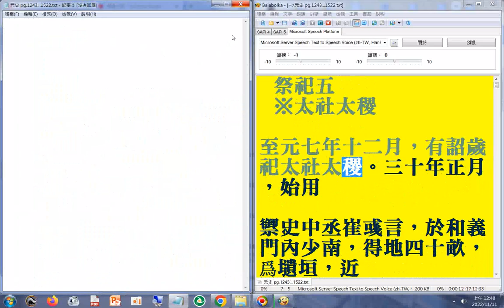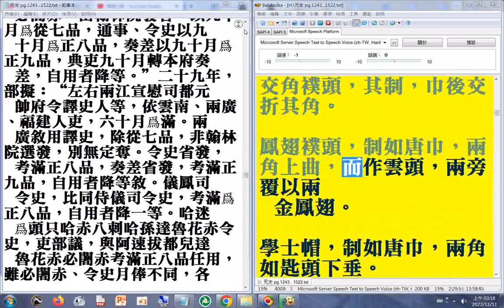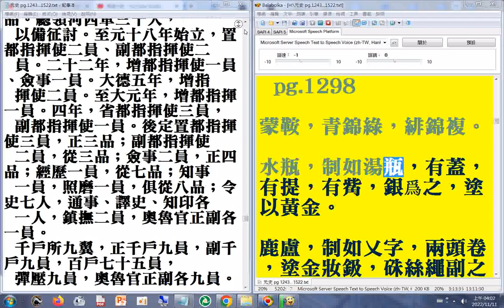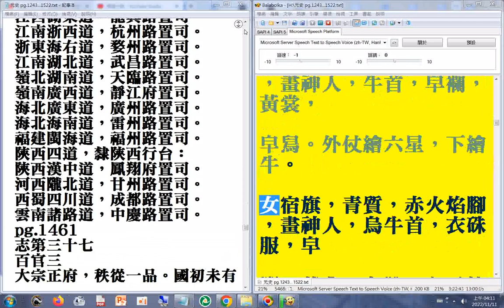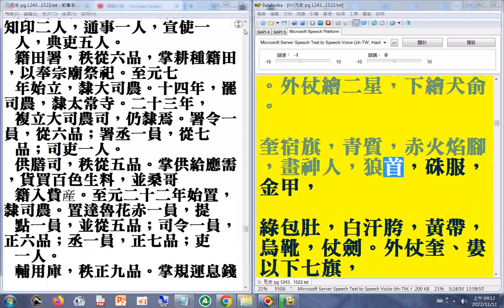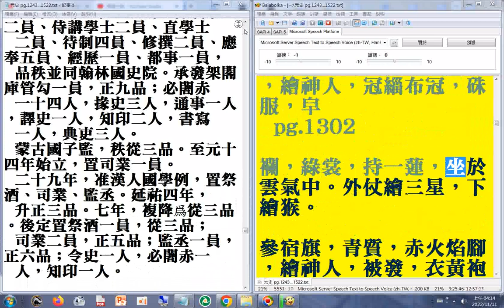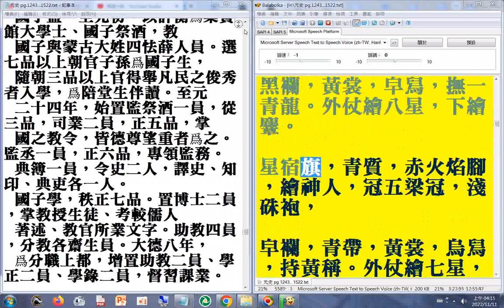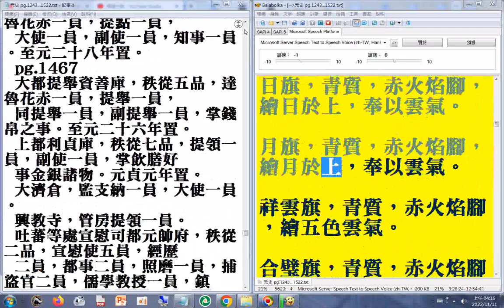第一部 08 p.1243...1302a#祭祀 五 ※太社太稷 (志第二十七 p.1243...)二十六史全文逐字唸(使用電腦報讀程式#Balabolka朗讀，部分音誤請見諒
_+瀏覽p.1243...1467a